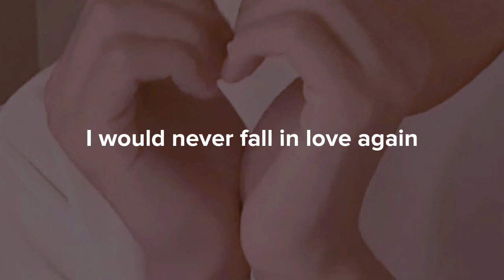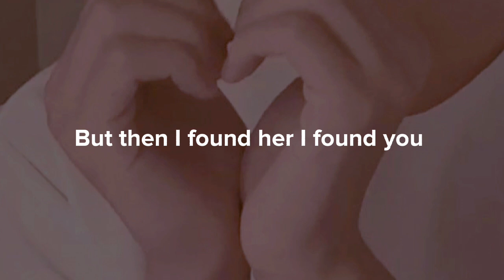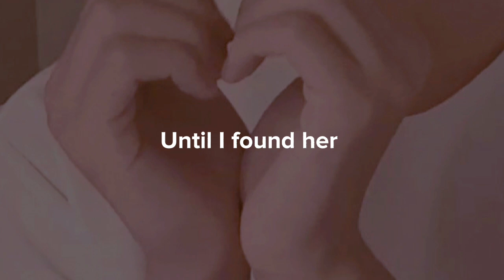Stephen Sanshez - Until I Found You ||Lyrics||BlackBerry